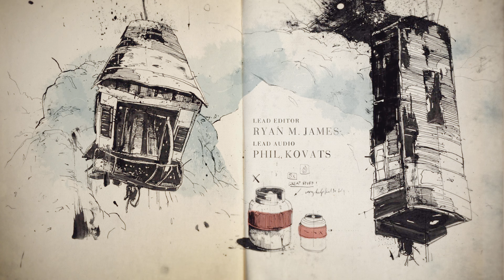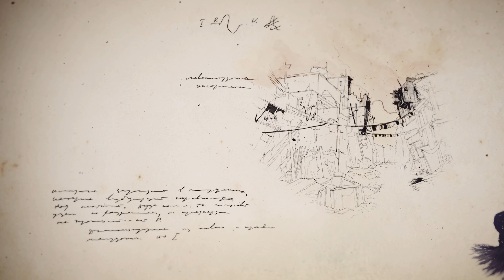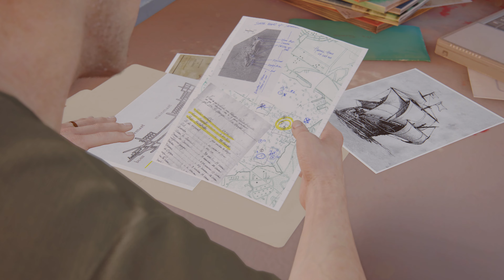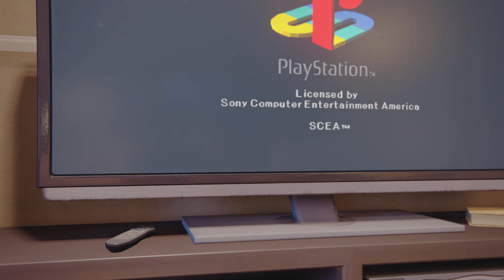Uncharted 4 #2 Un boulot en Malaisie !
Let's Play FR (Français) Uncharted 4 sur Playstation 5 sur ma chaine ensemble les amis
N'hésitez pas a vous abonné laisser un petit commentaire et laisser un petit pouce bleu si vous avez aimer la vidéo a bientôt les amis :)

N'hésitez pas a liker et partager la vidéo pour m'encourager et me permettre d'être plus vue !